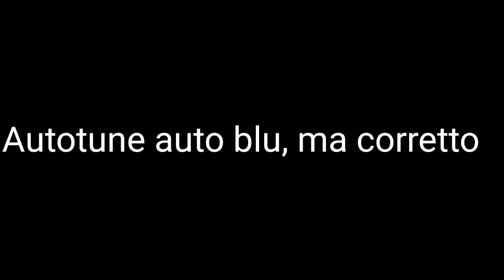Autotune di autoblu ma corretto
Credo sia corretto